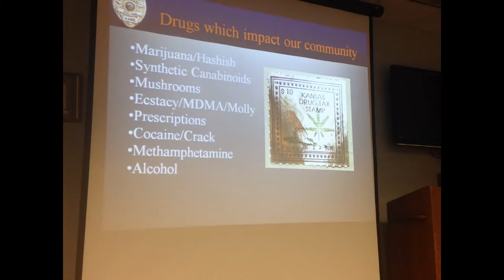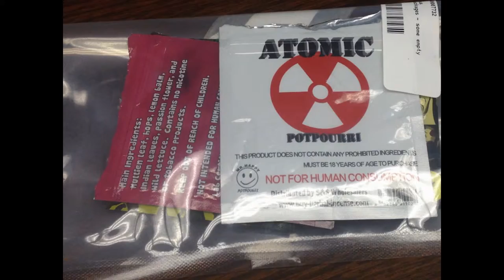Citizens' Police Academy 2014-photo slideshow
City of Salina Citizens' Police Academy 2014-Photos.